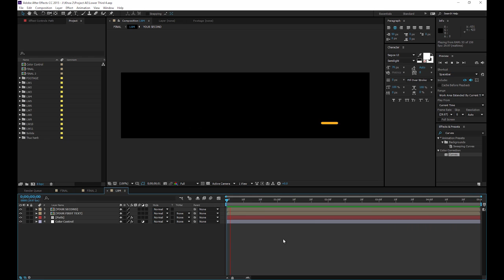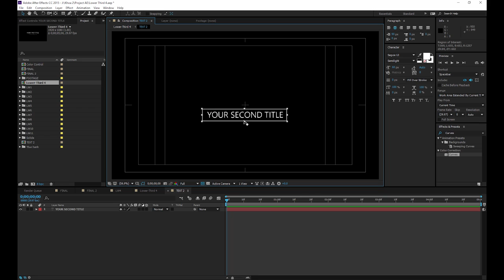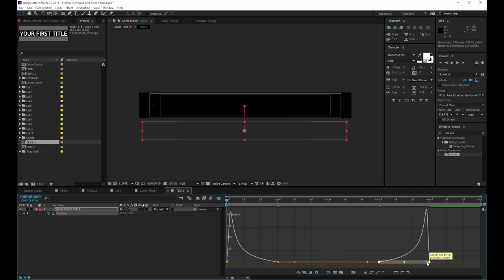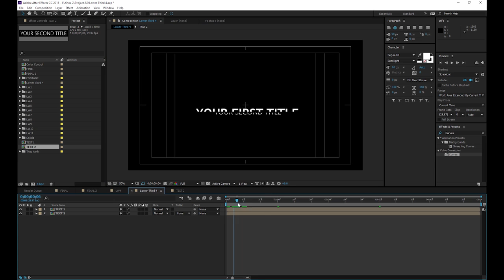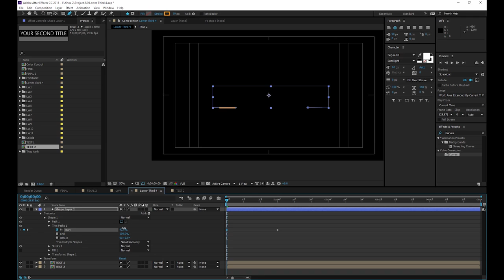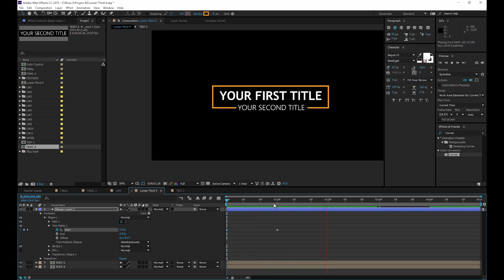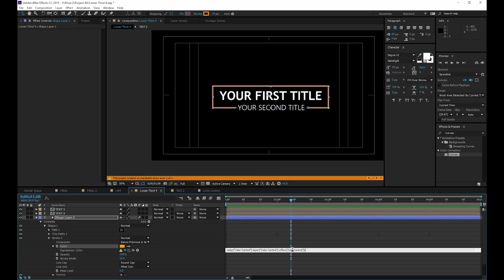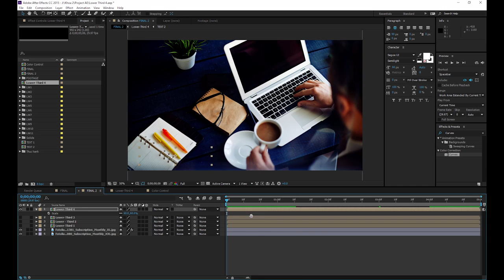Learn After Effects | Bài 28 Lower Third P4